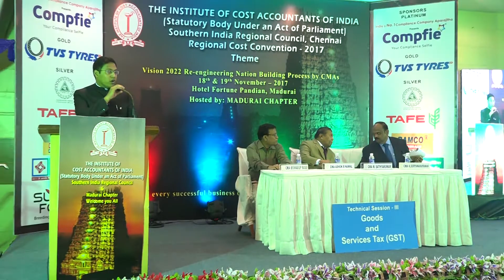GST | Part 2 | New India 2022 - Vision | Madurai